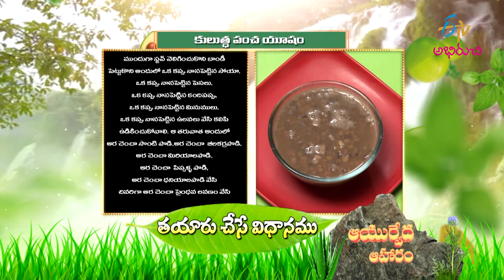Kuluththa Pancha Yusham | Quick Recipes | ETV Abhiruchi